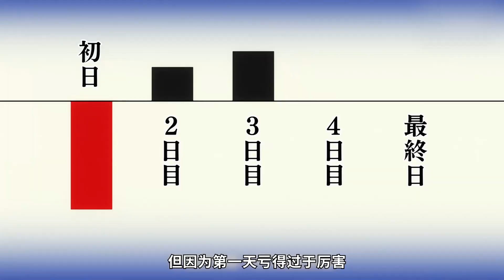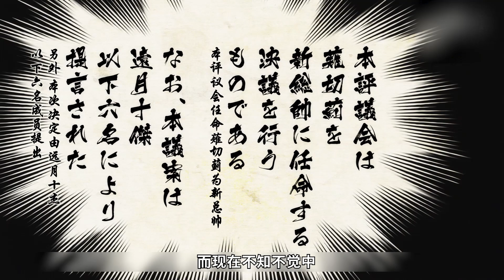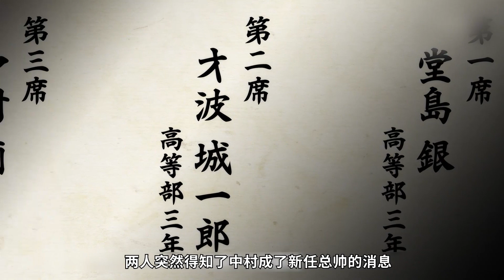绘里奈噩梦般的童年曝光，十杰第一席司瑛士究竟有多强？绘里奈的父亲成为远月新总帅【食戟之灵】